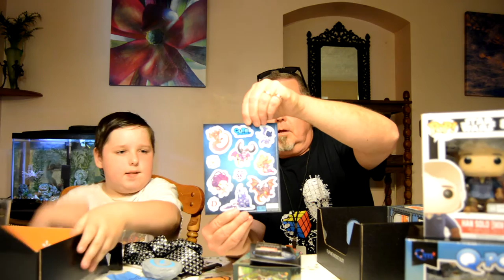LootCrate Warehouse Mystery Crates Special June 2016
We open two mystery LootCrates ordered from LootCrate's warehouse sale - Only $10 for a Lootcrate! Is it worth it? Find Out!